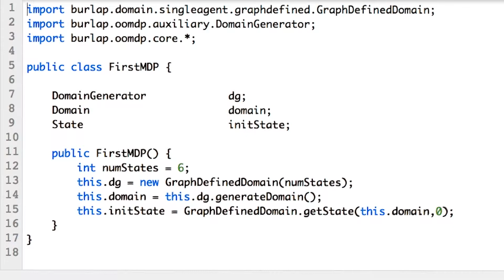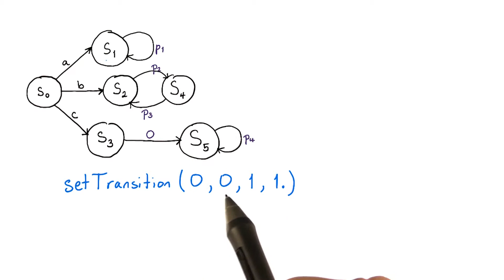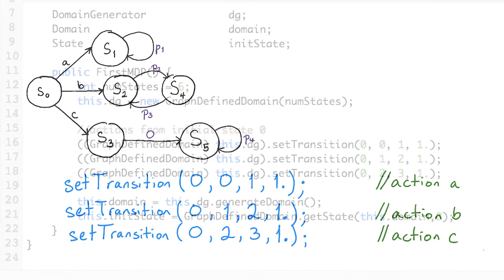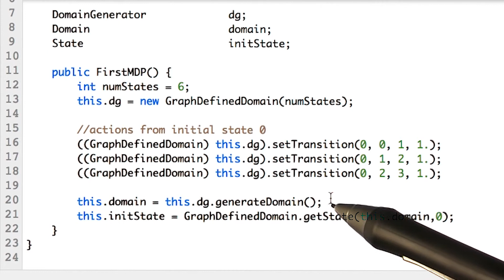Transitions in BURLAP